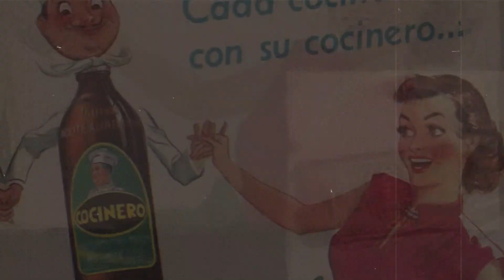Carla Zunino 100 Años de Radio Chile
El 19 de agosto se cumplen 100 años desde la primera transmisión radial en Chile, para conectar con todos los habitantes del país Este proyecto conmemorativo convocó a mujeres y hombres de radio.

Trabajado y producido por Agencia Puntual